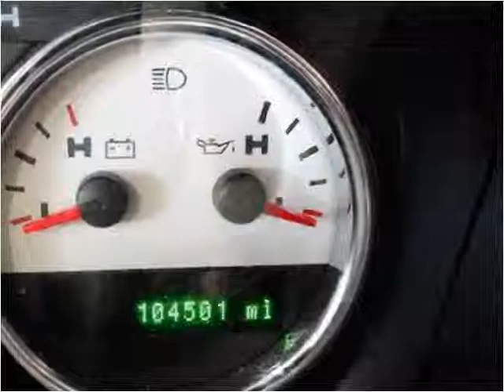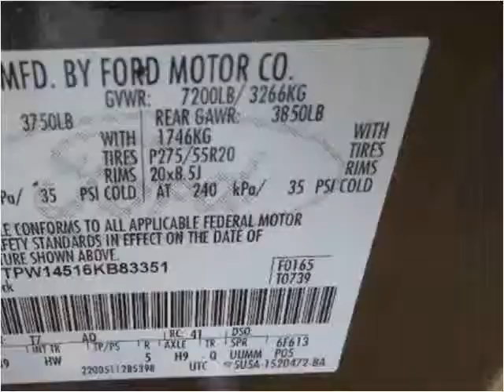2006 Ford F-150 Used Cars De Witt IA